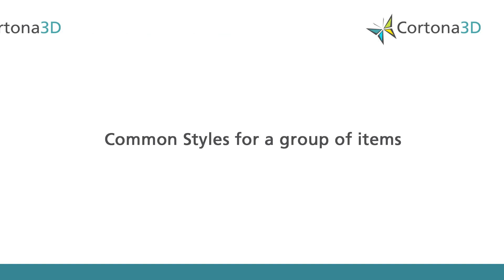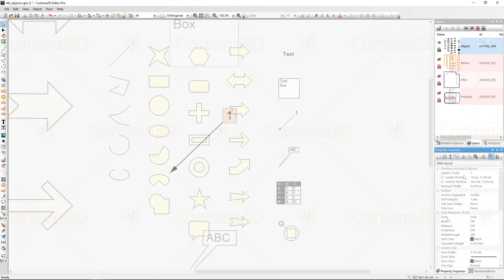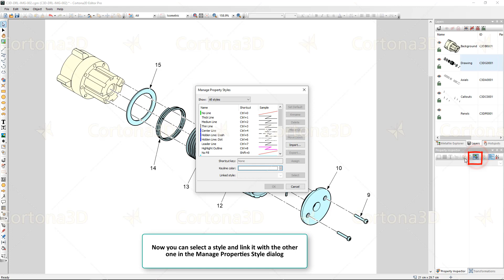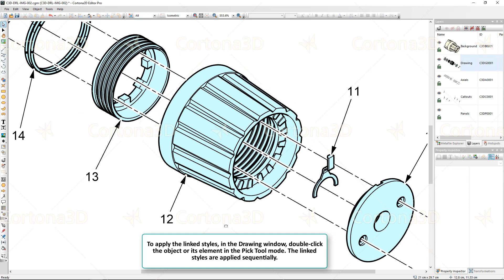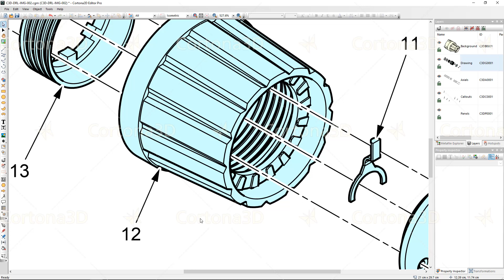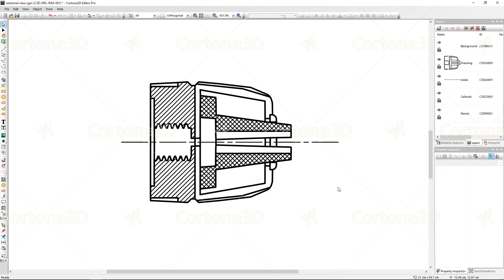Cortona2D Edotor Pro Tutorial. Applying Stroke, Fill, and Text styles to objects. Linking styles.